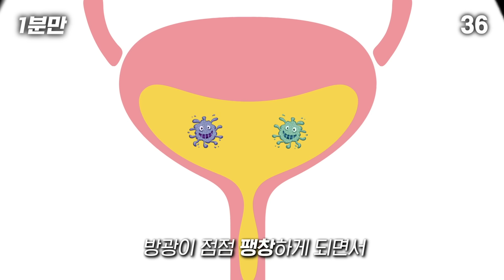오줌 마려운 영상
1인분이 되는 방법